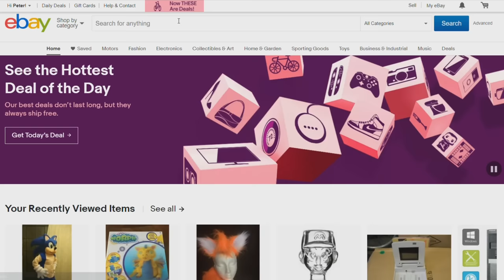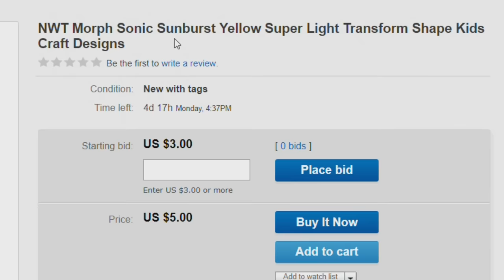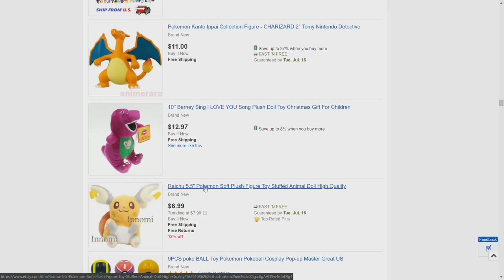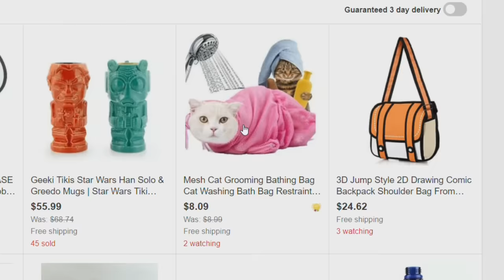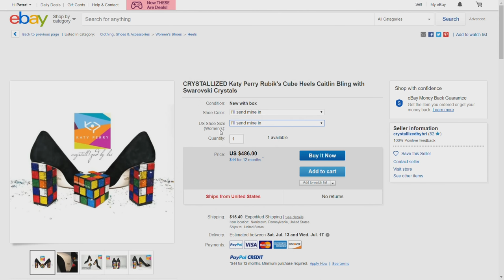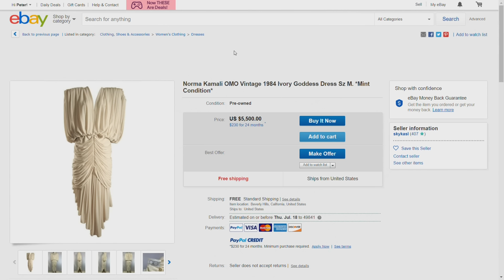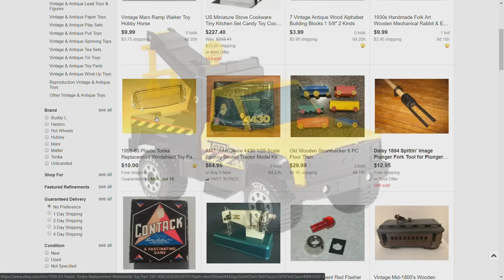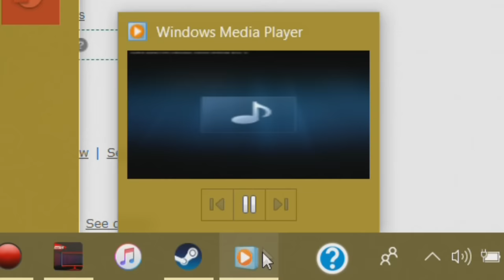Ebay Shopping 2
We return now to the unorthodox market of Ebay to sort through the horrors and bootlegs on this internet black market. The game this video is listed as, was the first thing that came up when I typed in "Ebay" so don't even ask...